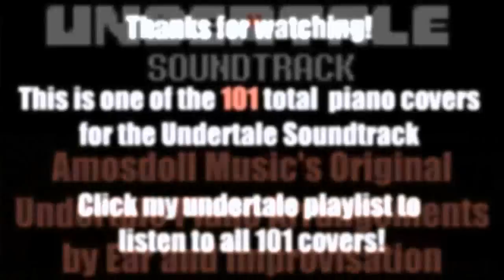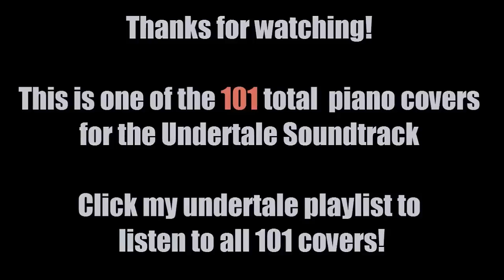Undertale OST - 15. sans. (Piano Cover by Amosdoll)